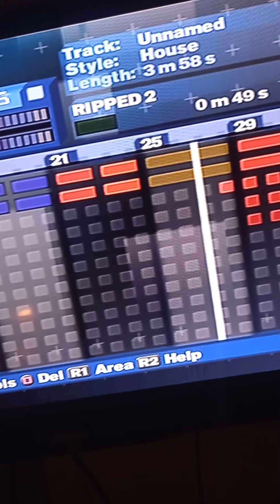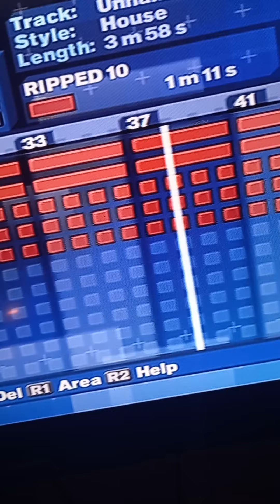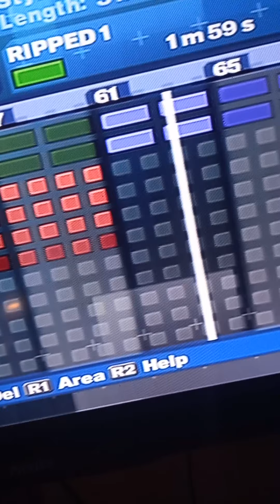ZolexMix door GG met GM3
Deze mix werd door Geyselings Gunter gesampled. Het duurt 10 seconden langer dan de mix van de cd HitBox vol.8.